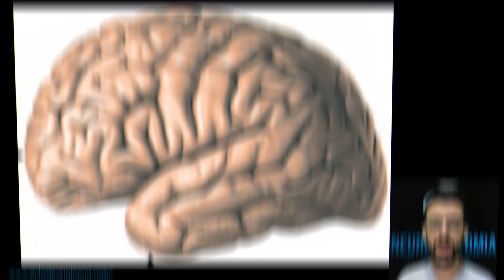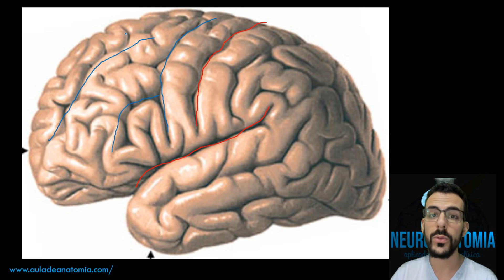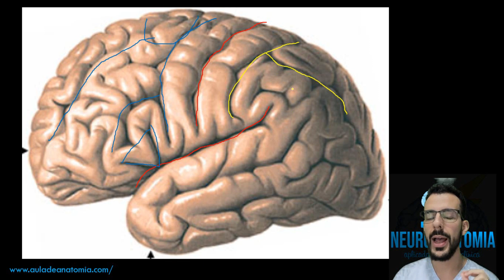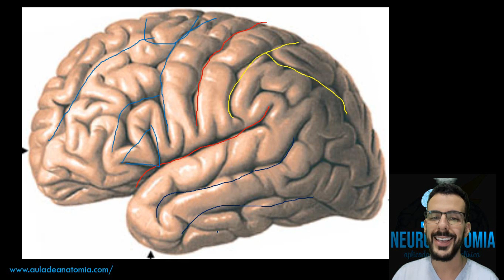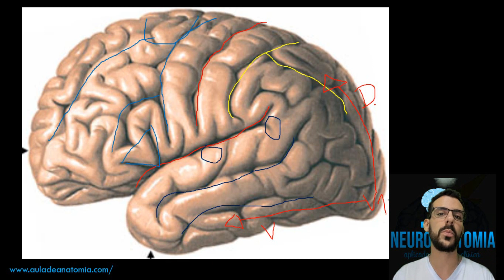Córtex e Áreas Cerebrais (Aula Completa) - Prof. Rogério Souza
Você tem dificuldade ao estudar Córtex Cerebral? E para memorizar as principais áreas cerebrais? Você consegue correlacionar com o quadro Clínico do seu paciente? Nessa aula de hoje, vamos falar de forma resumida das principais áreas cerebrais. Essa aula é um trecho da aula "Córtex Cerebral" lá do meu curso de Neuroanatomia e Fisiopatologia Clínica.
Caso você ainda não seja aluno, entre na lista de espera por esse